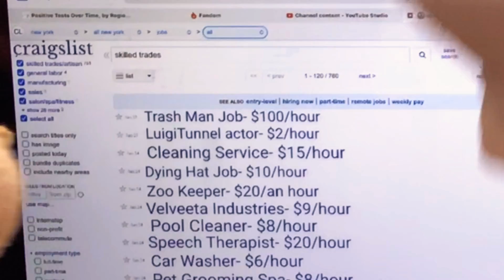Mario the Trash Man!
Mario becomes a trash man!
Chester the Chicken finally returns to Frankie’s World NYC!